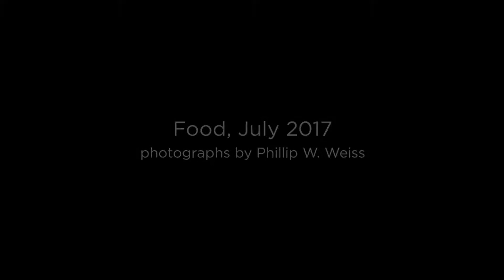Food, July 2017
Various foods, July 2017.